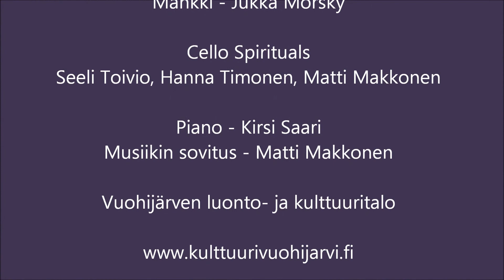Tiernapoikien johdolla jouluun - Riku Pelo - On hanget korkeat nietokset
Tiernapoikien johdolla jouluun

Riku Pelo
On hanget korkeat nietokset
Säv. Jean Sibelius, san. Vilkku Joukahainen, sov. Matti Makkonen

Vuohijärven luonto- ja kulttuuritalo
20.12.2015